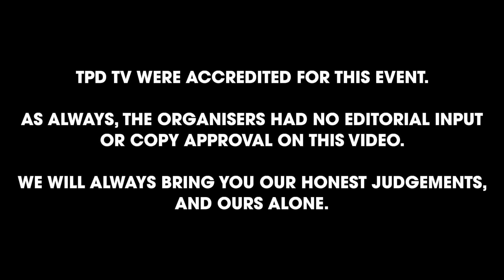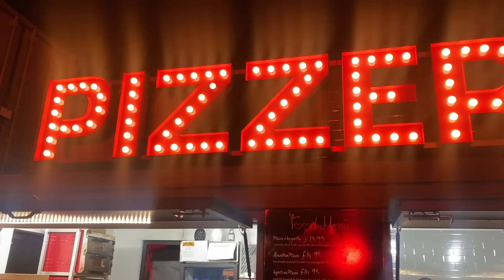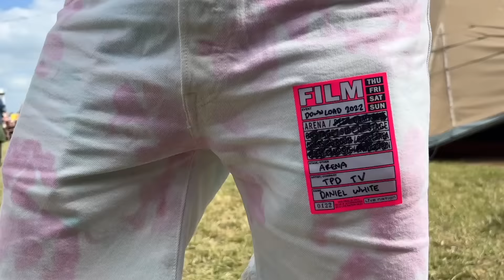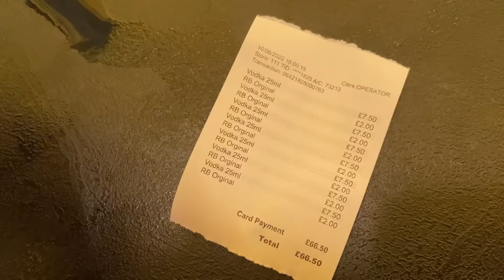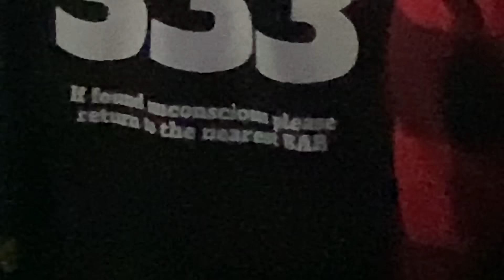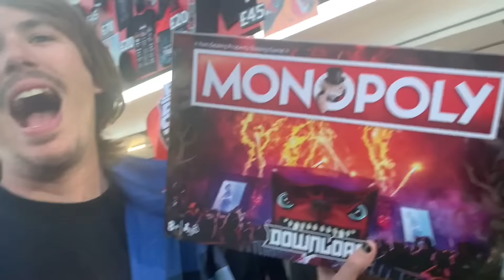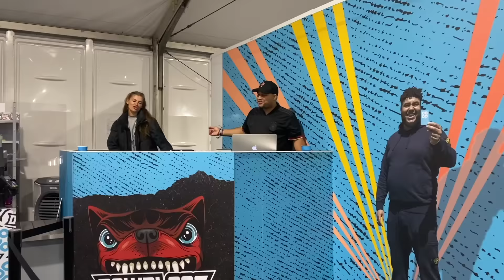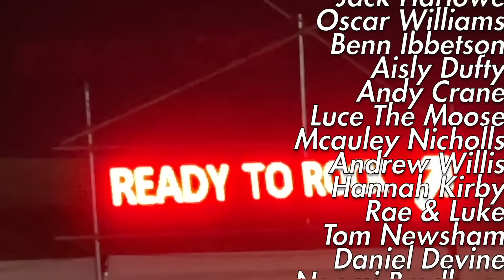THE UK’s BIGGEST ROCK FESTIVAL IS BACK! | Download Festival 2022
SCREAM FOR US IN THE COMMENTS DONINGTON!

We are SO thrilled to be back at Donington Park for what is possibly the greatest show on earth.

Join us on this journey as we explore the redesigned site, rock out to some of the best heavy music on earth, and drink copious amounts of alcohol as we do it. This is the ONE!

This was truly a fantastic weekend. Thanks to the DOWNLOAD team for having us. We love you.

Huge thanks to Sam @kiwimcmc for the sick thumbnail shot!

0:00 - INTRO
0:42 - DAY 1
17:30 - DAY 2
34:13 - DAY 3
46:08 - DAY 4
1:04:20 - DAY 5